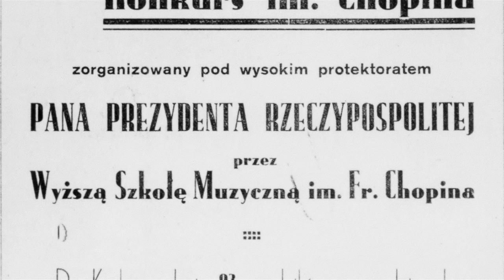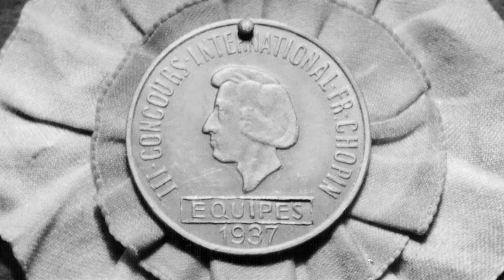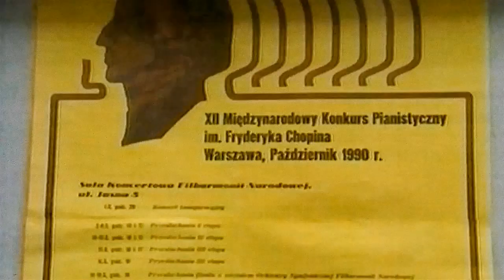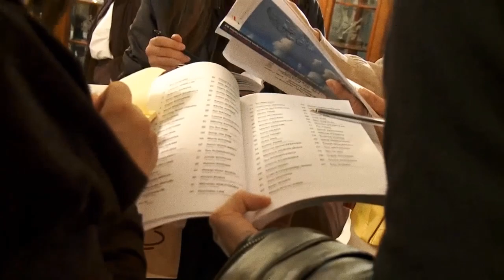История Шопеновского конкурса в Варшаве